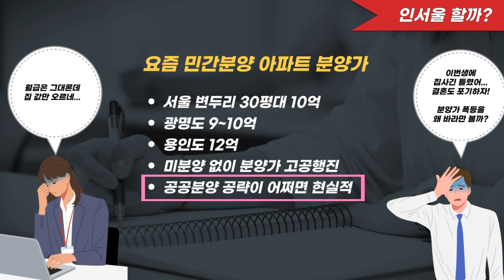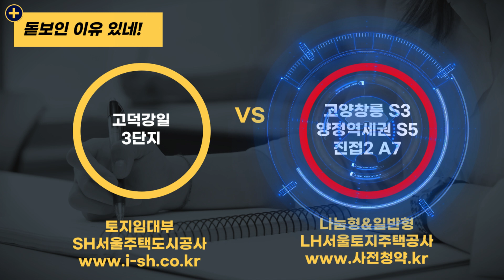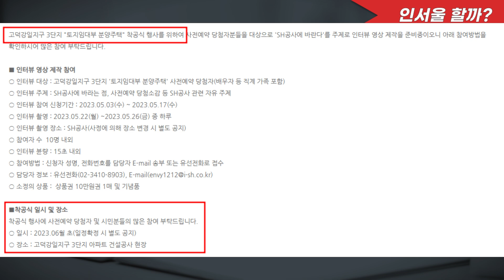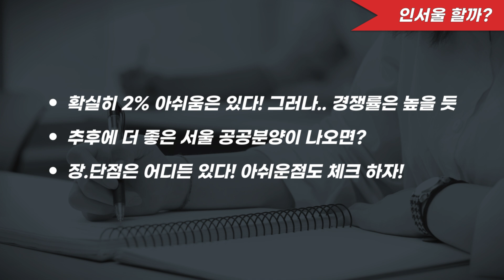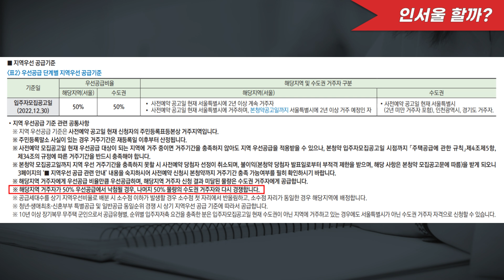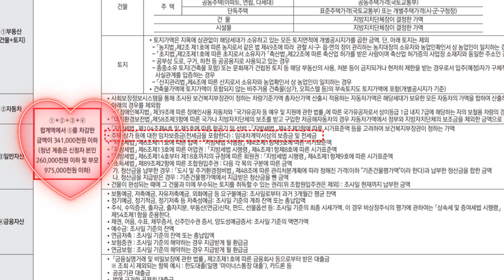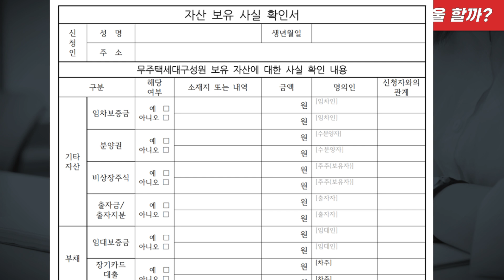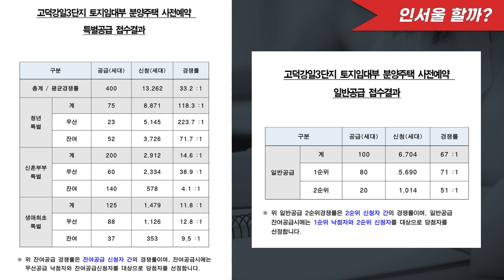고덕강일3단지 2차 물량 터진다!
2만명 몰린 반값아파트가  이번달에 한번더 나옵니다.
고덕강일지구 3단지 에서 400가구 공급 됩니다.
여기는 기존에 올해초 청약을 해서 많은 사람들이 몰려들었고 높은 경쟁률을 보여준 곳 입니다.
기존에는 500가구 모집을 했었는데 역시나 반값 아파트라는 이름값을 한걸로 보입니다.
왜 반값 아파트라고 부를까?
둔촌주공으로 유명한 그리고 누가 지었는지는 모르겠지만 강남4구? 라고 하는 강동구에 위치한 신축 아파트 이기때문 입니다.
거기에 공급 가격이 전용면적 59㎡를 기준으로 추정분양가 3억 5천만원대에 공급 했었기 때문입니다.
그 아파트를 이번에 다시한번 공급하는데 기존에는 500가구 였지만 이번에는 400가구 입니다.
이번에도 역시나 높은 경쟁률을 보일것으로 예상 됩니다.

부동산,둔촌주공,청약,아파트,분양,고덕강일3단지,이문1구역,이문3구역,광명자이더샵포레나,일반분양,공공분양,사전청약,반값아파트,부동산전망,부동산 하락,토지임대부,평면도